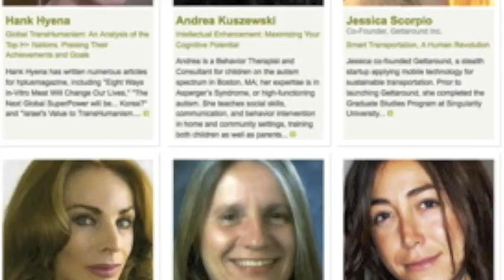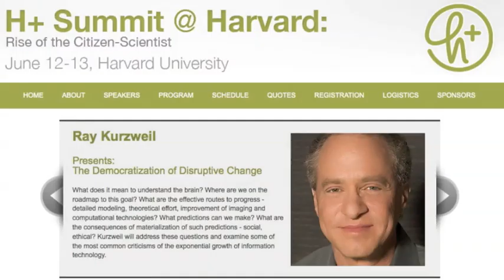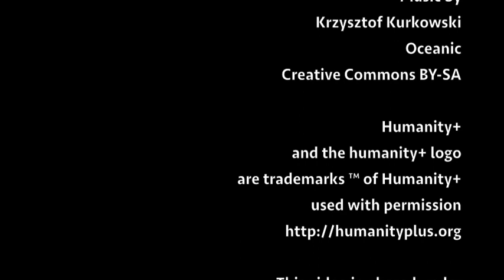Join Us At H+ Summit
Will you be ready for the future? We have 50 of the smartest scientists, engineering, and entrepreneurs in the world who are ready to spend a weekend preparing you for the next twenty years. All you have to do is join us for the H+ Summit: Rise of the Citizen-Scientist at Harvard University, Cambridge, Massachusetts, just minutes north of Boston, on June 12 and 13.

This is the first conference focused on Citizen-Scientists, ordinary people making an extraordinary contribution to human civilization by measuring, testing, examining and in many other ways adding to the wealth of human knowledge, and you should by there.

Why should you be there? Here are our top ten reasons:

10. To learn the latest research about how to live longer, possibly to 150, while still retaining your mental and physical health.

9. To get tools and techniques to help you learn faster and be more productive in your intellectual endeavors.

8. To get up to speed on the latest insights in intelligence increase and cognitive enhancement.

7. To see the potential for using artificial intelligence to improve companies, governments, and your own life.

6. To hear some of the leading speakers and writers on the future, including Ray Kurzweil, whose own ideas are featured in two feature films, the author of several books, and winner of a Presidential commendation for his inventions.

5. To know where the breakthroughs that will change our societies will be coming from over the next ten to twenty years and be more prepared for the opportunities.

4. To get to know up to 50 speakers and grow your mind.

3. To meet and make friends with hundreds of smart, fun people.

2. To have fun.

1. To reinvent and reinspire yourself and your friends with a fresh burst of insight into the new and different possibilities.